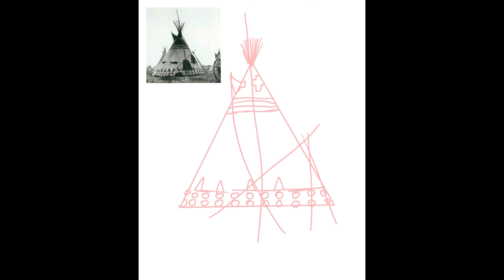Huevember 2019 - Cowboy Colors - Day 11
Hex: DFD8D0
RGB: 223, 216, 208
HSB: 63.6, 6.7, 87.5

I did not make this track.
The specific track name is: Playing in the Sun
Links and @'s